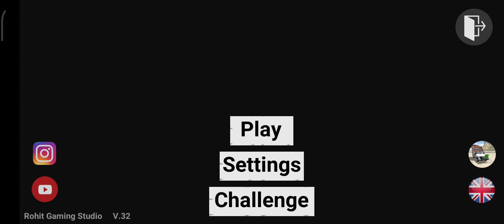indian bikes | new all cheat code's in indian bike driving 3d | GAMING channel by snobi 5457